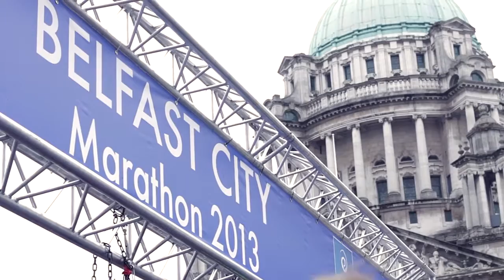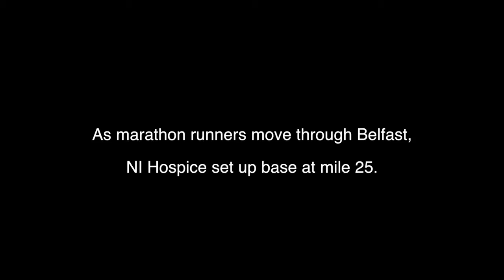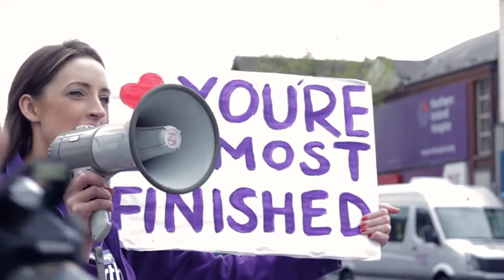Northern Ireland Hospice A marathon journey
Follow Miss NI 2012 Tiffany Brien as she completes her first ever marathon. Running for local charity, Northern Ireland Hospice, Tiffany is guided through the famous streets of Belfast by coach, Michael Jenkins from Pure Running (Belfast). In support of Tiffany and all marathon participants, Northern Ireland Hospice set up the biggest and loudest cheer point on the whole 26.2 mile marathon route. Watch and see...